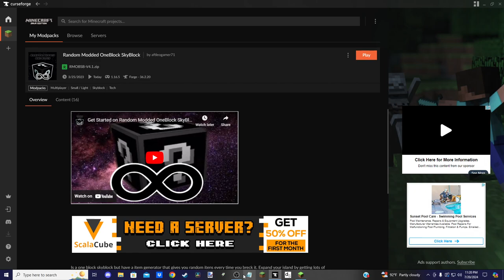Minecraft One Block Sky Island Challenge ASMR